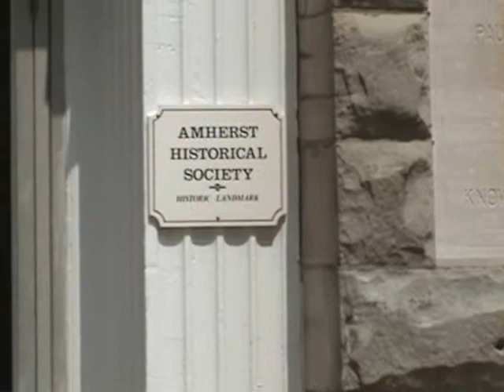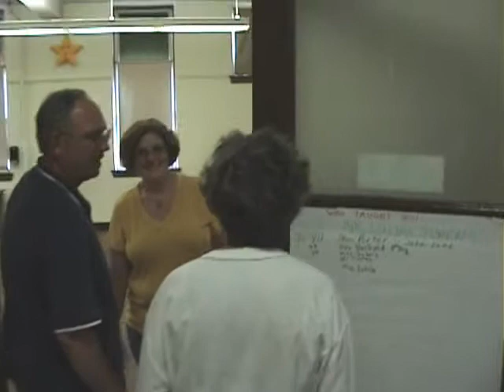100 Year South Amherst Building Celebration